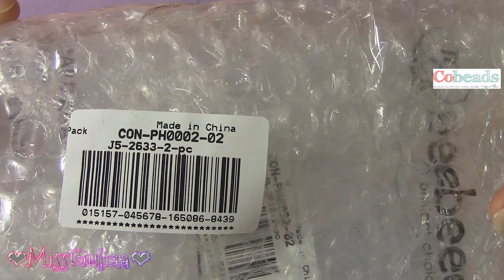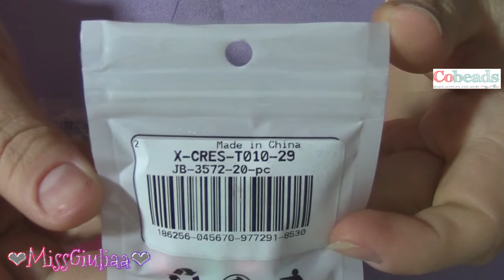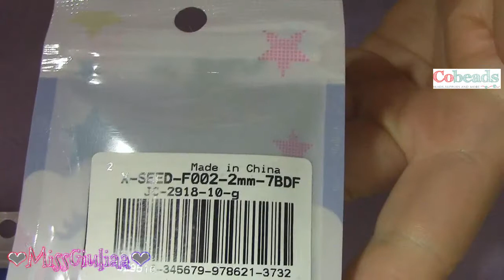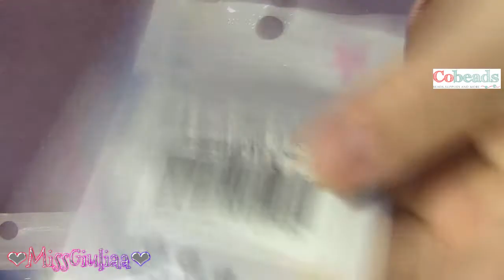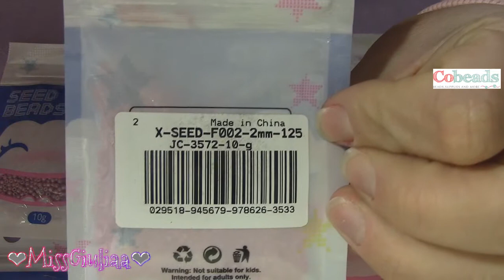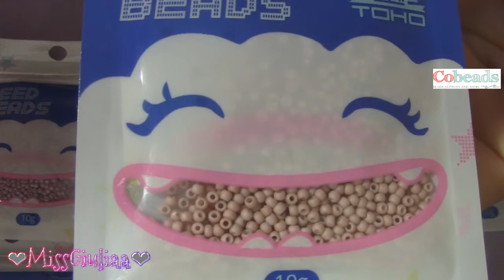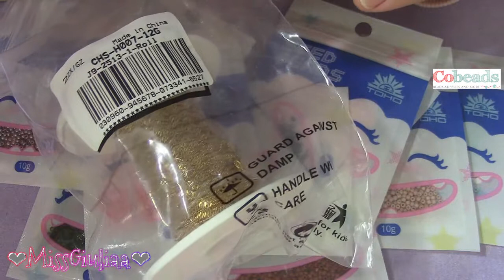Unboxing cobeads | MissGiuliaa - collaborazione